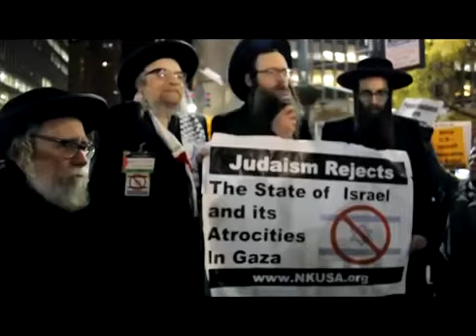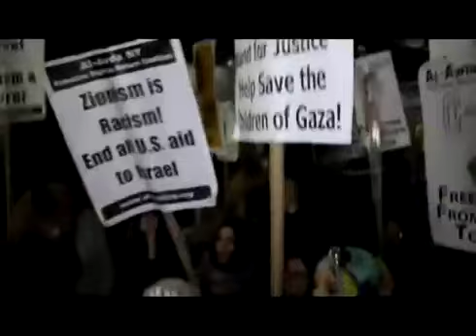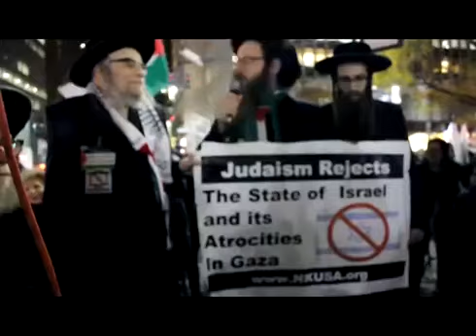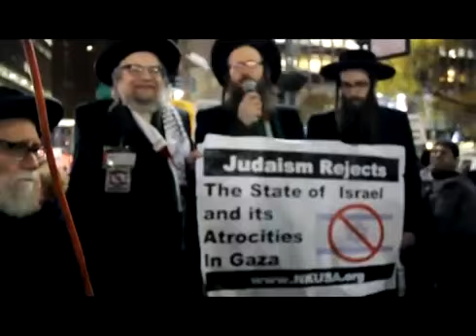Judaism Condemns Zionist Atrocities In Gaza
Orthodox Rabbi Condemns Recent Israeli Atrocity in Gaza November 10, 2006 Rabbi Yisroel Dovid Weiss, spokesman for Neturei Karta International, a world .

Rabbi Dovid Feldman speaking at the Protest For Human Rights in Palestine, on July 18, 2014, in front of the City hall in Buffalo, New York.

Demonstrators around the world are still holding rallies in support of the Palestinians in the face of the Israeli offensive on Gaza. As Press TV correspondent in .